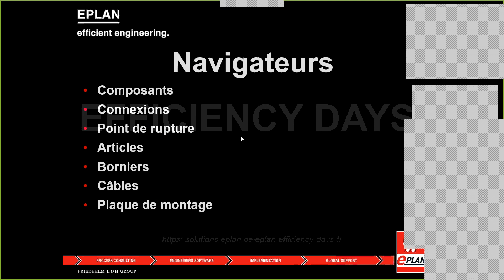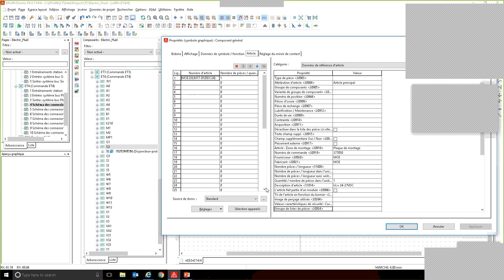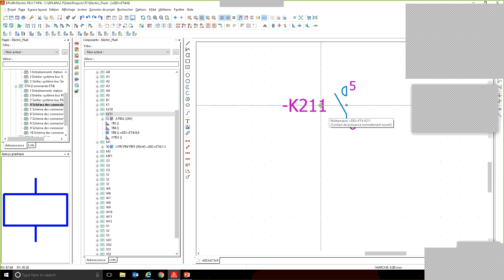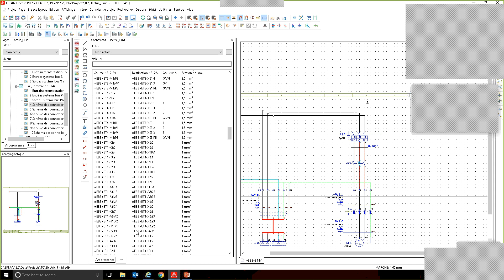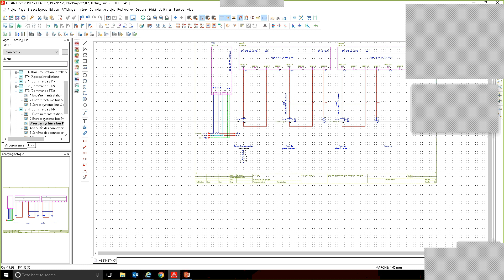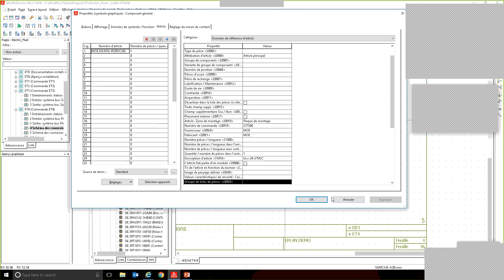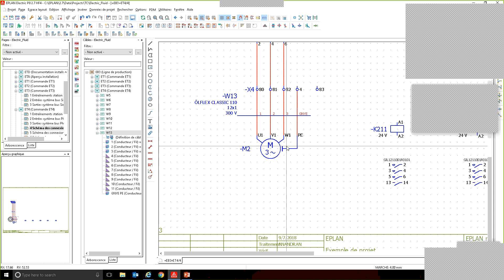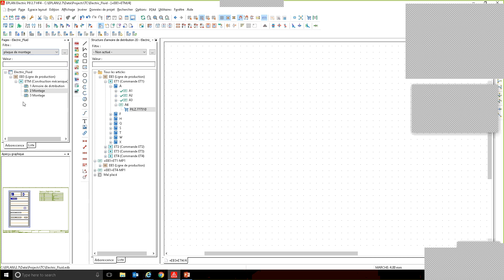Tips & Tricks webcast - Travailler avec les possibilités diverses des navigateurs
Dans ce webcast, nous allons analyser plus en profondeur l'utilisation des navigateurs. Les différents navigateurs montrent les données de projet de diverses manières. Nous vous expliquerons quelles sont les possibilités que l'utilisation de navigateurs peut vous offrir, mais également les opérations que vous pouvez réaliser depuis un navigateur. Le type d'opération varie selon le navigateur et dépend par la même occasion du navigateur actif.
Par expérience, nous savons que le travail avec les navigateurs est souvent considéré comme peu clair. C'est pourquoi nous aimerions vous montrer quelle est l'importance d'un environnement de travail adéquat.